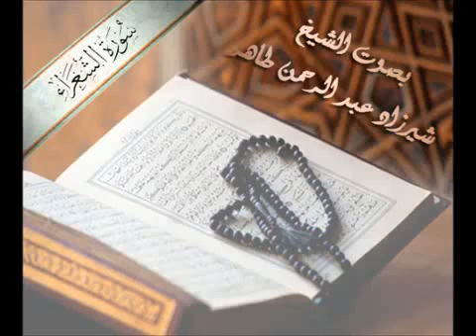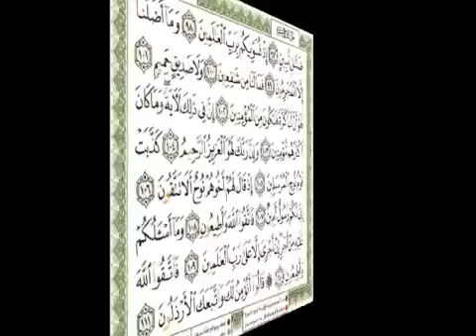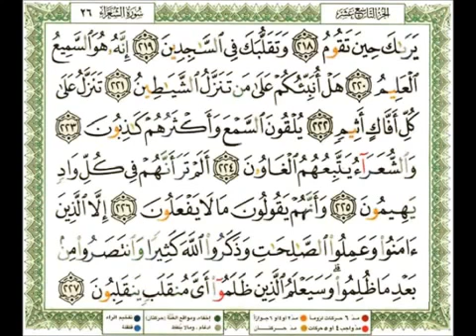026 سورة الشعراء شيرزاد عبد الرحمن طاهر Sherzad Abdurrahman Taher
Title: القارئ شيرزاد سورة Surah شيرزاد عبدالرحمن شيرزاد طاهر sherzad tahir quran sherzad abdulrahman quran sherzad abdurrahman quran sherzaad taher quran mp3 sherzaad taher quran kareem Sheikh Sherzad Abdurrahman Taher - Quran  Sherzad Abdurrahman Iraqi Quran reciter شيرزاد عبدالرحمن طاهر جوده عاليه تحميل المصحف بصوت الشيخ شيرزاد طاهر شيرزاد

Playlist Full Quran by Sherzad Taher لائحة تشغيل القرآن كامل بصوت شيرزاد عبد الرحمن طاهر

بصوت شيرزاد عبد الرحمن طاهر كامل مجانا MP3 تحميل القرآن الكريم